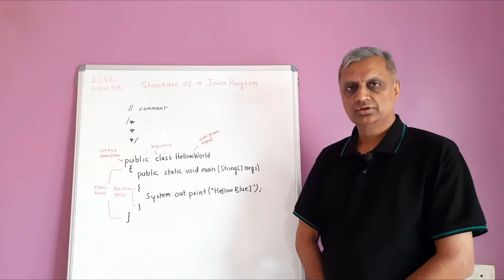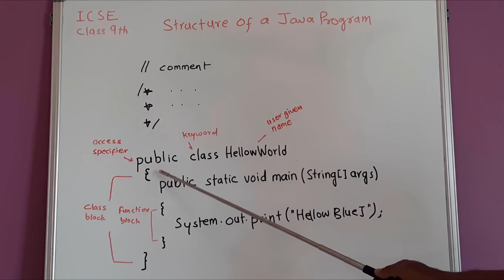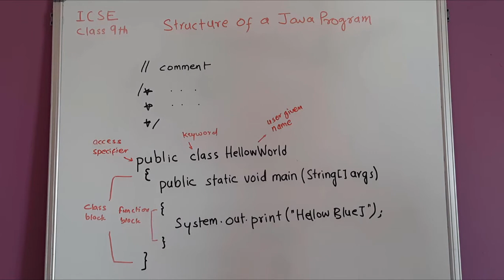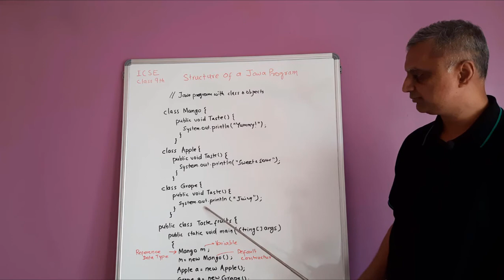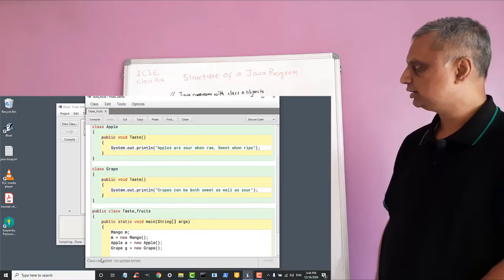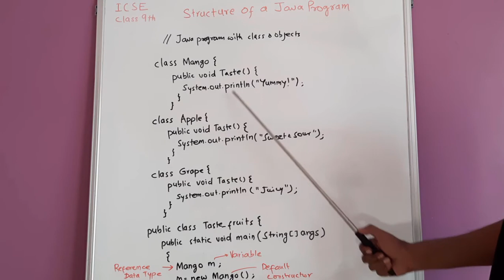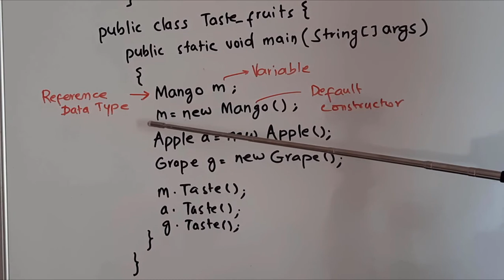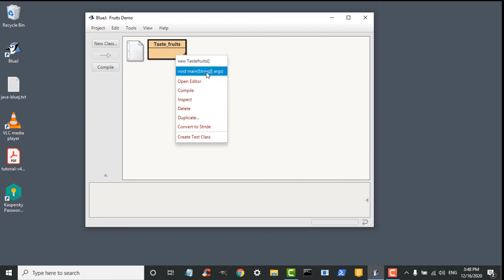Java with BlueJ in Hindi - Part 2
Learn Java with BlueJ IDE in Hindi - Part 2
Basic structure of a Java Program